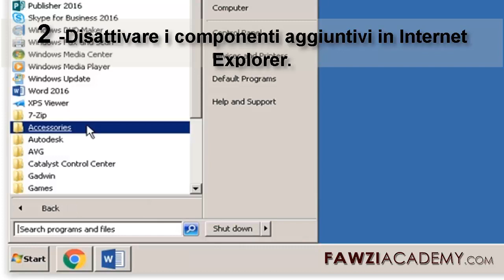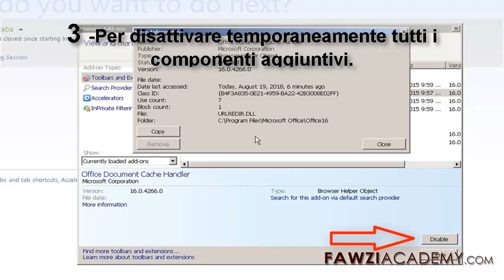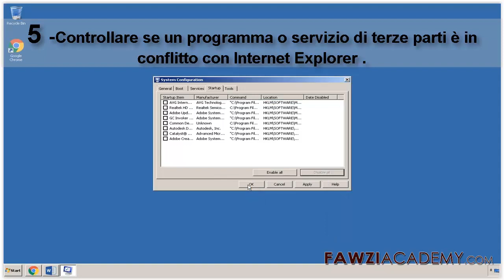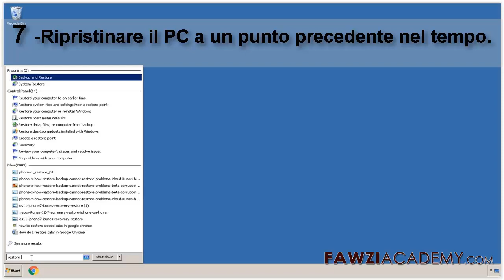IT_ Come riparare internet explorer - Pagina web non disponibile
errore nel visualizzare la pagina Internet Explorer. Copre vari motivi su come riparare Internet Explorer ha smesso di funzionare? cioè non può visualizzare la pagina web

Clicca qui per visitare il sito web FawziAcademy.

Fawziacademy usa google translator as e google translate app in translat & voice